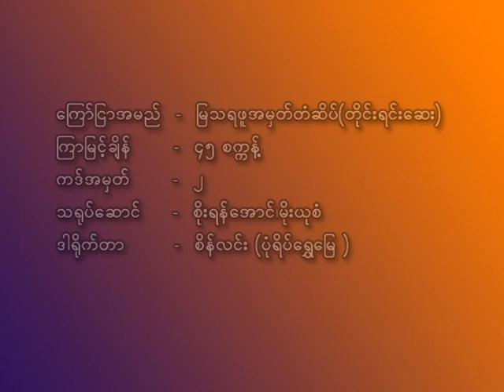Moe Yu San - Mya Tha Ra Phyu Medicine